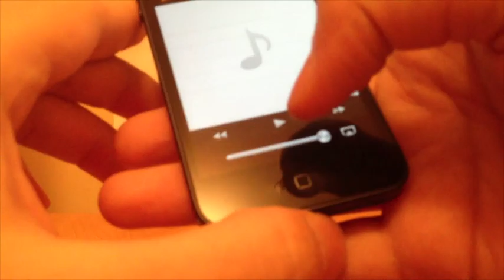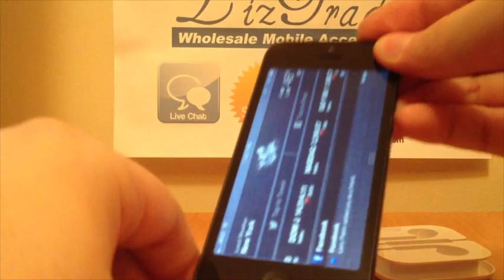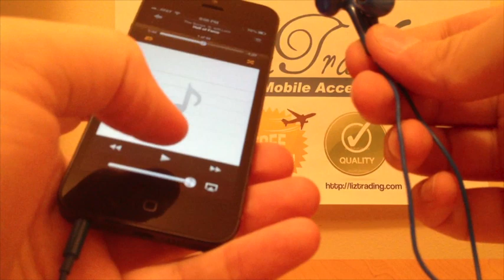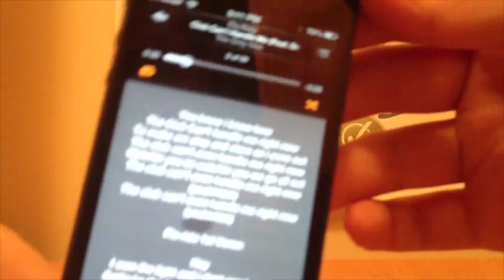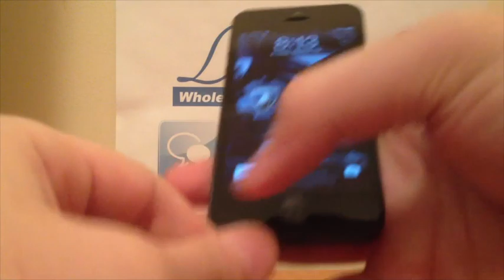LizTrading.com - iPhone 5 Colorful HeadPhones